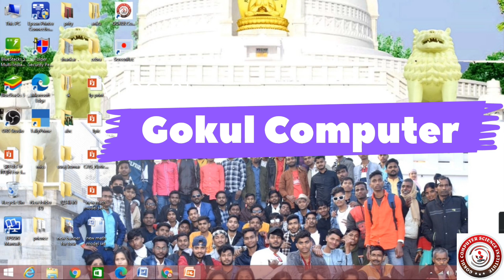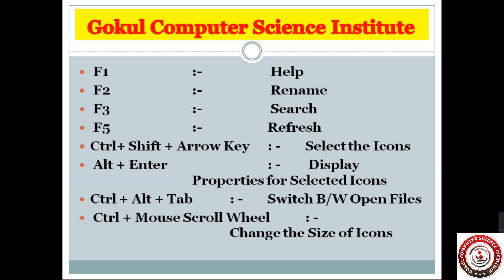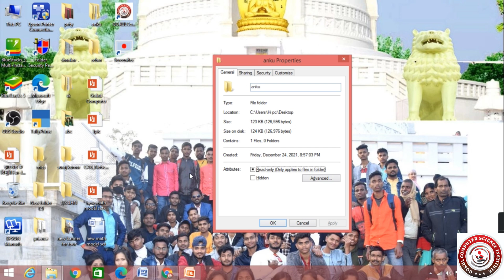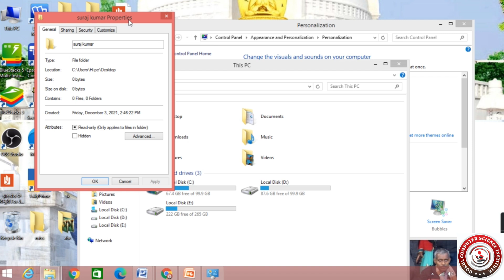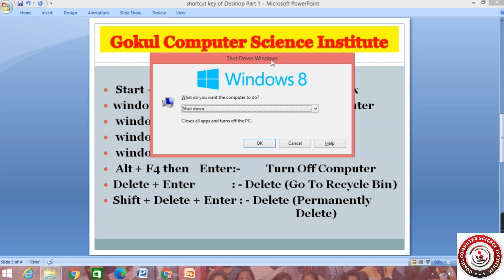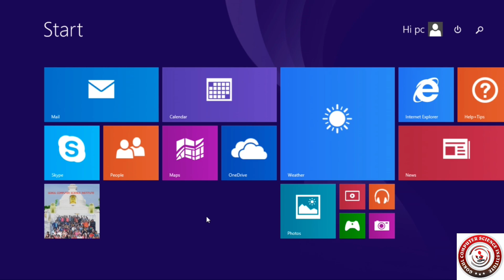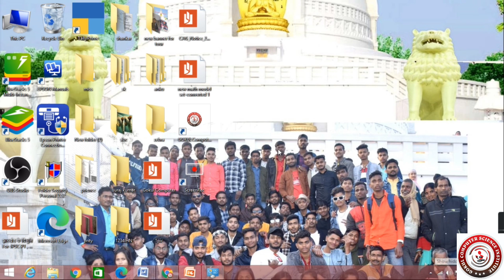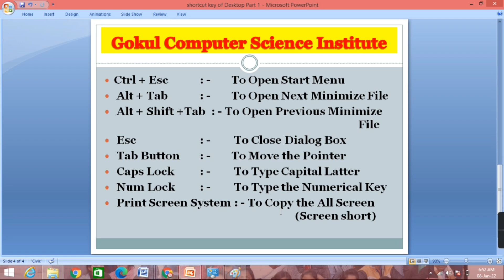Desktop Shortcut keys||Part-1||Gokul Computer Science Institute|| birendrasir || Shortcut Tips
Important shortcut key of Desktop